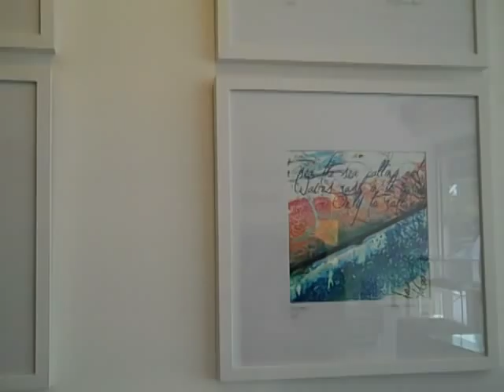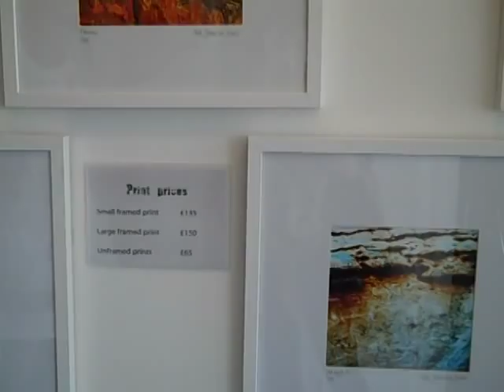IDEA13 TV LEIGH ART TRAIL 2012 Helle Johansen-Baker.mp4